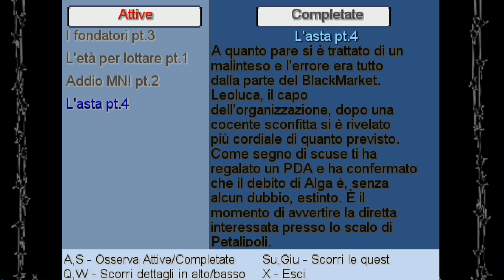Let's Play Pokémon Freedom (EPISODIO 2 Final Version) Ep. 21 - Il tuo nome?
Immaginatevi la scena con Leoluca alla "Your Name" xD